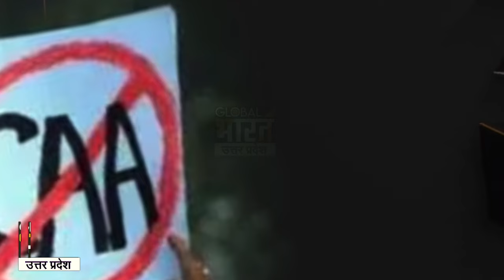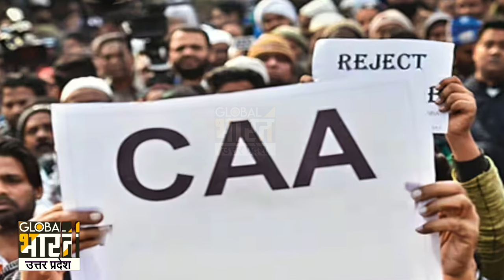देश के 20 करोड़ मुसलमान ही नहीं CAA सुनकर हिंदू भी टेंशन में क्यों हैं? सुन लीजिए पूरी जानकारी